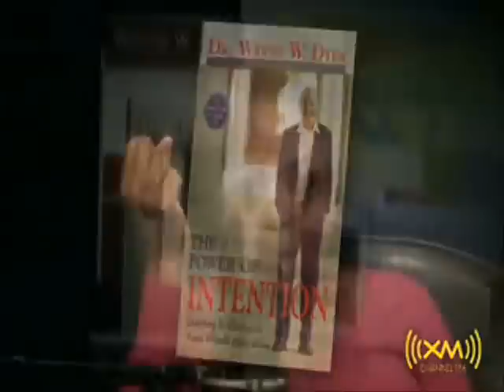33 - Wayne Dyer on Oprah.mp4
Dr. Wayne Dyer on the Oprah Winfrey radio show sharing his thoughts and feelings regarding Taoism.